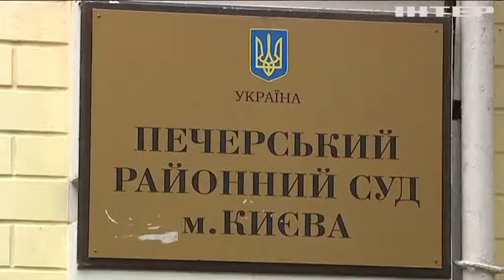Дело Пашинского: депутат намерен получить статус потерпевшего